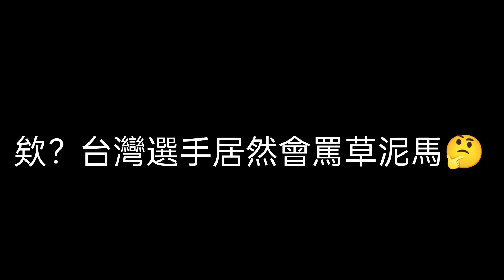【桐生ココ】正在尋找廁所的桐生剎(會)那(長)？(ft.小熊維尼)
這個抓住未來會壞掉